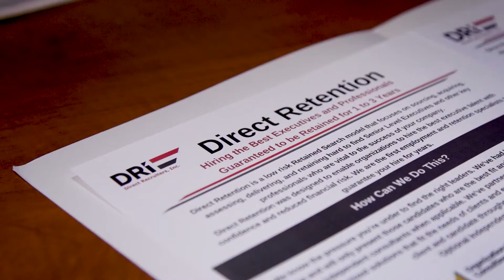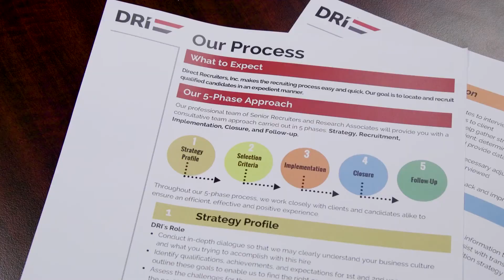Government Technology Recruiters and Executive Search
Direct Recruiters, Inc. Government Technology provides customized employment solutions for clients who sell technology into the government space. We provide executive search and recruitment services to fill jobs for clients selling technology into Public Safety, Public Sector, and Federal Markets. Direct Recruiters is dedicated to being the relationship-focused recruiting firm that assists top-tier organizations with recruiting, acquiring, and retaining high-impact talent for mission-critical positions.